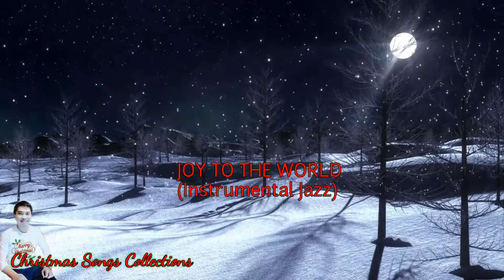CHRISTMAS SONGS COLLECTION | MALIGAYANG PASKO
FREE Christmas Songs Collection

Source : YT Studio Free Audio